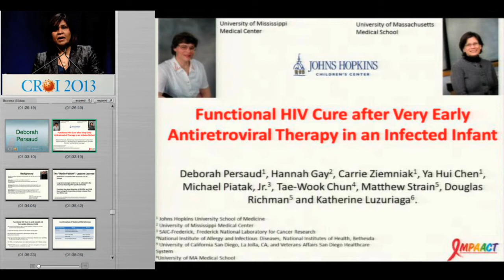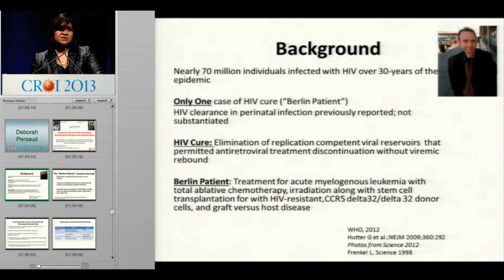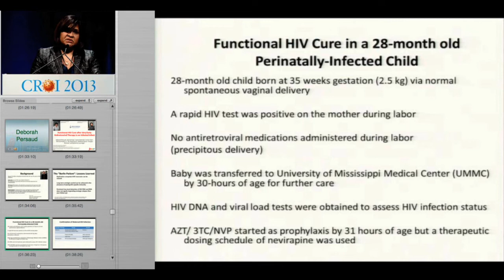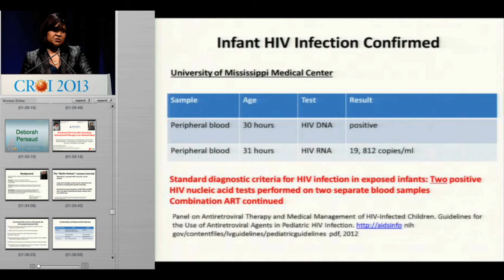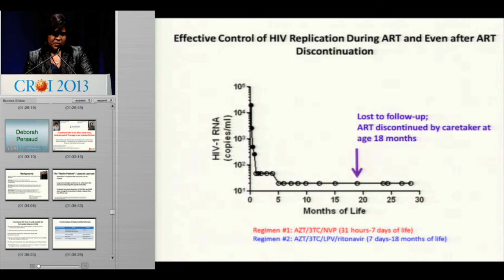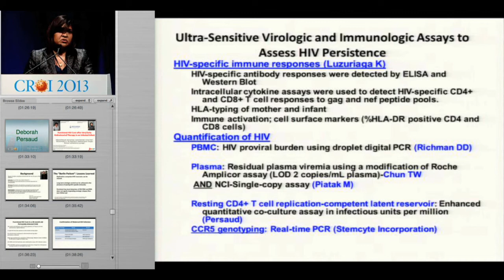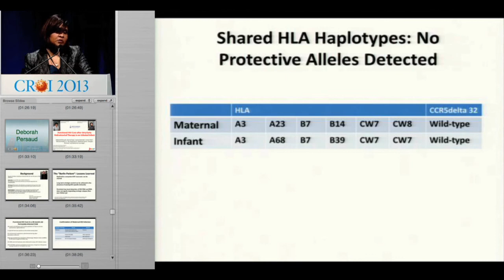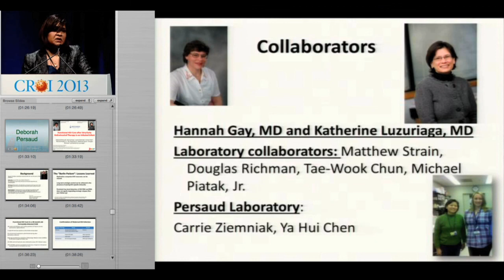Dr Deborah Persaud Presents 'Functional HIV Cure' to CROI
The principal investigator in the 'Mississippi baby' functional HIV cure case presents her research to the 2013 Conference on Retroviruses and Opportunistic Infections in Atlanta, USA.